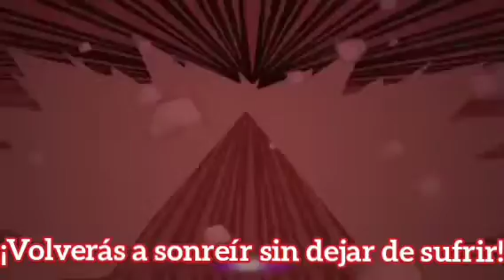🎤¡Sonríe Más 3 & Punto Exe!🎶 Especial 240 subs🥳 ⚔️Batalla De Canciones De Mikerla.Exe [Dante Zhero]🎵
estás dos parodias tendrán que darle todo para ganar está batalla quien ganará 🎤¡Sonríe Más 3!🎶 VS 🎤¡Punto Exe!🎵 parodia Musical Animada Canción Original Emilio RV & [FT.Dante Zhero]

Lo que traíra MIKERLA95

SÉRIE -
🌍MUNDO MIKERLA DE MINECRAFT ⛏️💎 Temporadas ( 1 - 2 & 3) EPISODIOS - (INFINITO)

📺 LAS PERRERÍAS DE MIKE 🐶 & PERLA 👑 (T1,T2 & T3) EPISODIOS - (1 AL 20)

🎤ESPECIALES DE SUBS Y RECUERDOS🎶 -
PARODIAS MUSICALES ANIMADAS CANCIONES ORIGINALES DE 🎙️MIKERLA95 (FT.DANTE ZHERO)🎵

🎮JUEGOS - FREE FIRE, MINECRAFT,El Escondite,wipperchanel Y MUCHO MÁS

VIDEOS - VLOG,NOTICIAS, SPOILER & MUCHO MÁS

Stickers de MIKERLA95 versión Las Perrerías 📺🐶👑